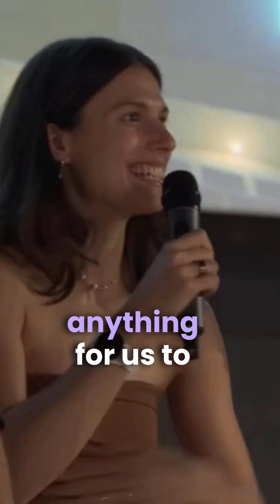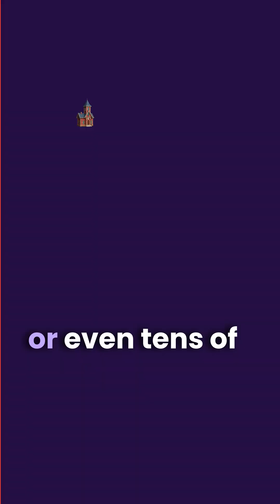3D models are everywhere 👀 🌍✨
From the products we use everyday to the games we play, 3D models are everywhere — shaping how we build, create, and live. Here’s how 3D shapes everything we use.  🌍✨